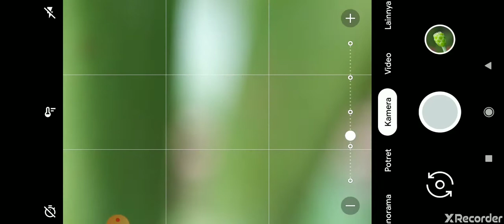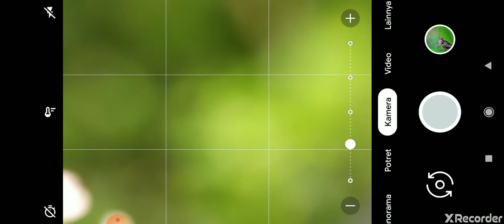Lensbong Macro 25mm black series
Wa aja 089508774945 untuk info lebih lanjut